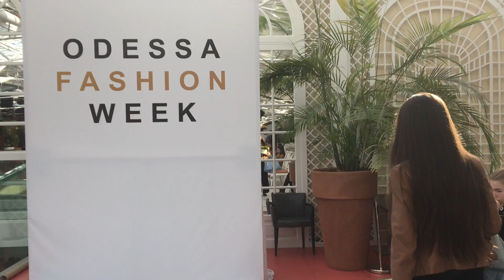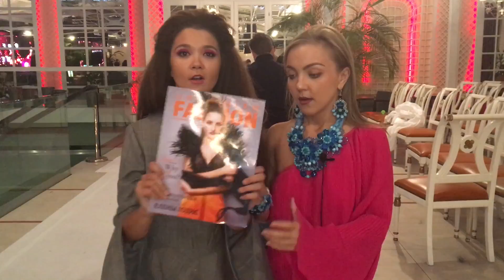СацюкShow #14. Odessa Fashion Week: супер backstage 6 сезона {эксклюзив}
Отправляйтесь вместе с сёстрами Сацюк в солнечную Одессу на Odessa Fashion Week. Уже шестой сезон недели моды Анастасия Сацюк ведёт Odessa Fashion Week и создаёт программы о проведении мероприятия для Odessa Fashion Channel, а Ольга Сацюк четыре сезона приезжает в Одессу, чтобы поддержать сестру и организаторов Odessa Fashion Week. Смотрите новую программу прямо сейчас!